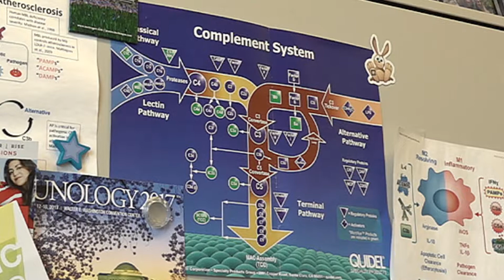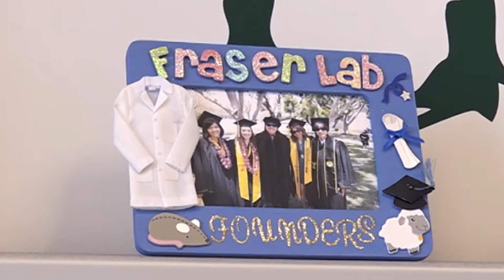CSULB Research Mentor Deborah Fraser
Learn about Dr. Deborah Fraser's lab

CSULB BUILD would like to thank and acknowledge the following individuals for their collaboration in producing this video for our Faculty Mentor Series:

Producer/Director: Steven Rousso-Schinder
Professional title: Visual Anthropologist

Videographer and Editor: Andrea Carcovich
Professional Title: Editor/Videographer

Videographer and Editor: Taree Vargas
Professional title: Junior Media Production Specialist

Co-Videographer: Bryce Leisy
Professional Title: Videographer/Cinematographer